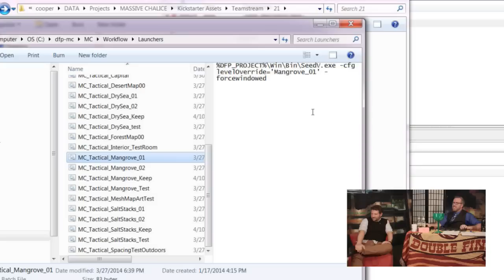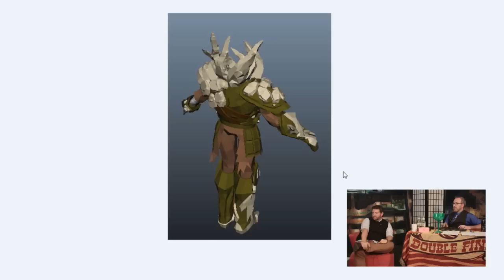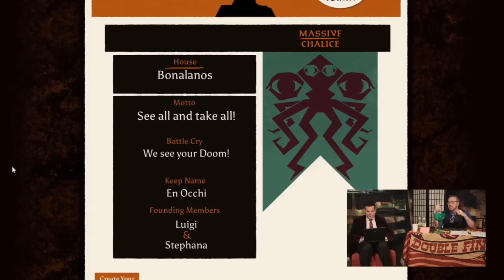MASSIVE CHALICE 1 YEAR ANNIVERSARY STREAM! (part 3)